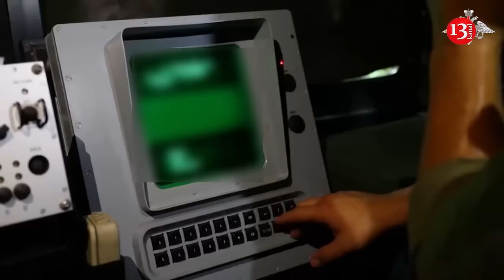Russia is preparing nuclear provocation attack in Kursk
Russian propaganda claimed Ukraine was planning to attack the Zaporizhzhia and Kursk nuclear plants, hinting that Russia might be planning a nuclear provocation. Andriy Kovalenko, head of the Center for Countering Disinformation of Ukraine, said this.

"Russia may be preparing a nuclear provocation. Their scenario of accusing us of terrorism and an attack on the Kursk nuclear power plant did not work, and now they are lying about a 'dirty bomb' and our possible provocation. This is evidence that Russia may be preparing a terrorist attack," Kovalenko wrote.

The Center for Countering Disinformation responded to publications that appeared in the Russian state propaganda agencies RIA-Novosti and TASS. The Russians are spreading claims that Ukraine is preparing to shell the Zaporizhzhia and Kursk nuclear power plants.

The Ukrainian Foreign Ministry also denied Russian claims about Kyiv's alleged plans to attack nuclear power plants with so-called "dirty bombs."

"Ukraine has neither the intention nor the ability to carry out any such actions. Russia must stop spreading dangerous lies. Ukraine has always been and remains a committed member of the Treaty on the Non-Proliferation of Nuclear Weapons: we do not have any 'dirty bombs' and do not plan to acquire them. When the Russian Federation first spread this nonsense in 2022, we invited an IAEA mission, which completely refuted this lie. Nothing has changed since then," said Foreign Ministry spokesman Heorhiy Tykhyi.

"We officially refute these false reports. Ukraine has neither the intention nor the ability to carry out any such actions. Russia must stop spreading dangerous lies," he said.

The Kursk nuclear power plant is located nearly 80 kilometers from the Kursk Oblast border town of Sudzha, that was reportedly captured by Ukrainian forces during Kyiv's ongoing incursion into Kursk Oblast. Russian media reported that Russia is preparing to defend the Kursk plant as Ukrainian troops approach and have begun constructing defensive lines near it.

The Zaporizhzhia nuclear plant, Europe's largest nuclear power station, has been under Russian occupation since March 2022. Its position near the front line has led to heightened nuclear safety risks throughout Russia's full-scale war.